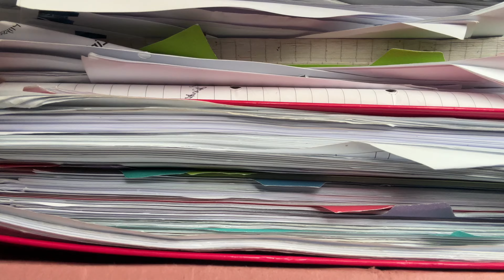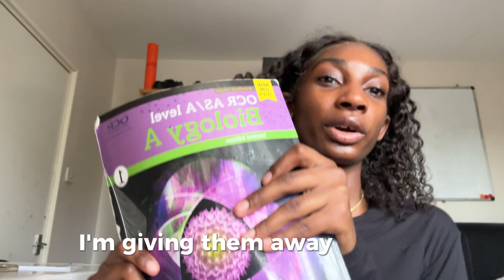exams are done so what now ?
hey hotties , my name is mary and i started this youtube channel just to document my journey to achieving some pretty big goals i have in mind . if youtube isn’t enough you can follow me on my other socials